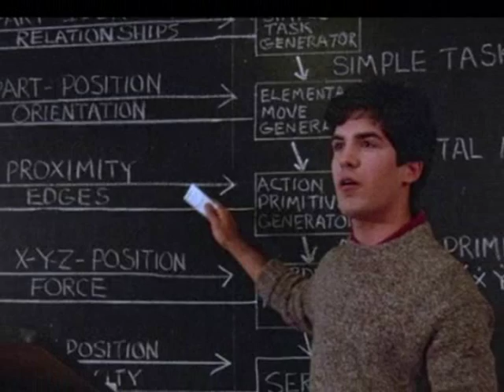Matthew Laborteaux - Jolene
Ha, ha! Please read the storyline and don't take this too seriously: Okay, at first this was suppose to be a normal Matthew video, but then the lyrics were too tempting not to give it a try to form a some kind of a storyline. Clips are mainly from Little house on the prairie and Deadly Friend and some from Highway to Heaven. To summarise what I am suggesting that is going on is: Matthew finds herself attracted to two beautiful girls who are both also extremely interested about him. But eventually of course it is time to make a choice and when both girls are decidedly after Matthew it is starting to get too complicated and even though both are very lovely, Matthew decides not to continue romance with either of them. Right after that he meets this easy going and loveable girl (we must pretend now that Albert and Laura aren't brother and sister) and decides he wants to spend the rest of her life with her. Happy ending!! So something like that. And no Jolene was chosen, everybody can make their own mind about that - I think that the lyrics go along with the thoughts of both of the girls. And by the way, I love this song "Jolene" by Dolly Parton, I never get tired of hearing it!! It's a masterpiece!